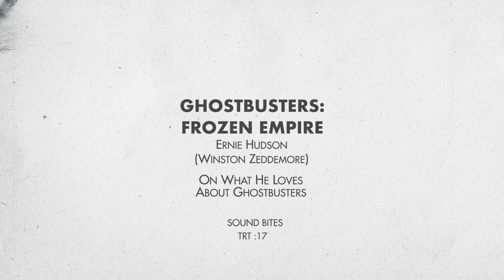GBFE EPK Soundbites Ernie Hudson